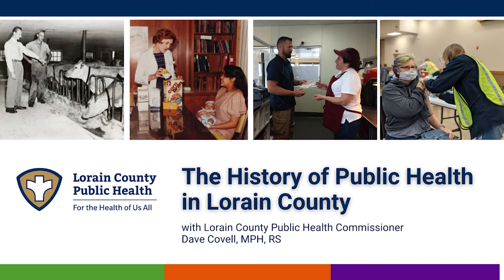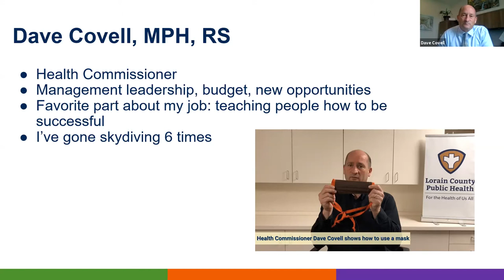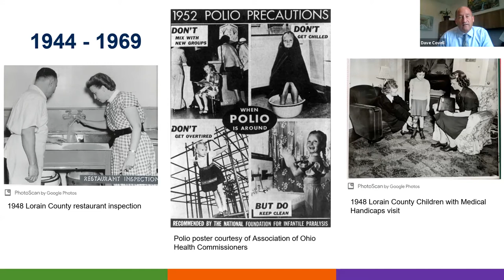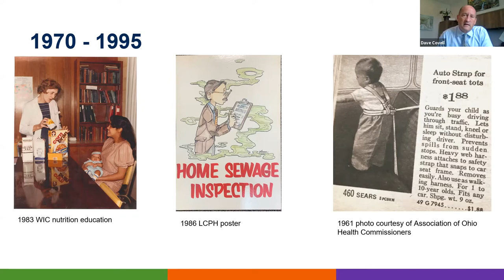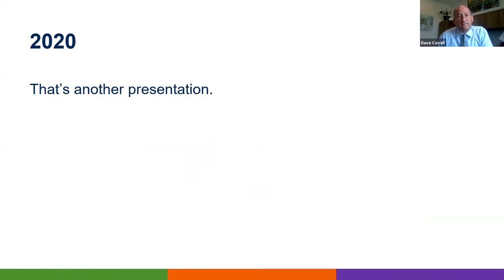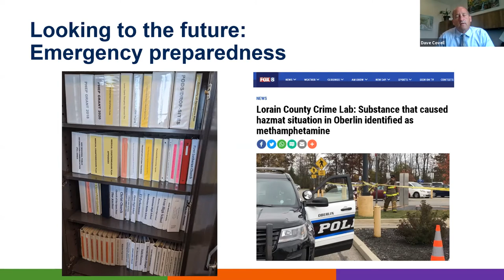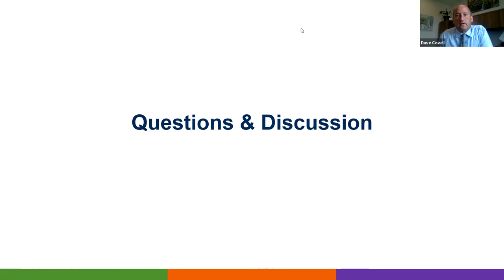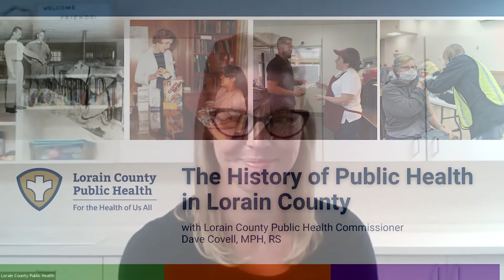The history of public health in Lorain County with Dave Covell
In response to increased curiosity about public health, Lorain County Public Health Commissioner Dave Covell, MPH, RS gave a presentation on the history of public health in Lorain County. Starting with the 1918 Spanish flu, Dave explains the major events in public health through 2020. Then, he’ll outline the future of public health in Lorain County for the post-pandemic world followed by a question and answer segment.